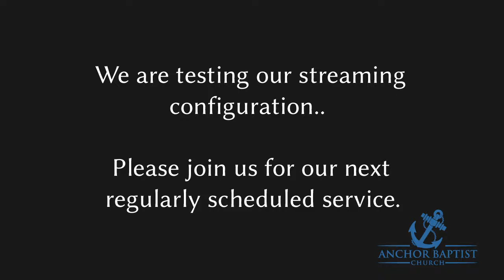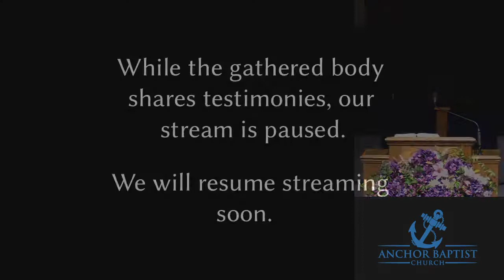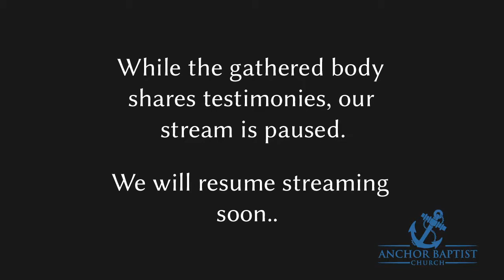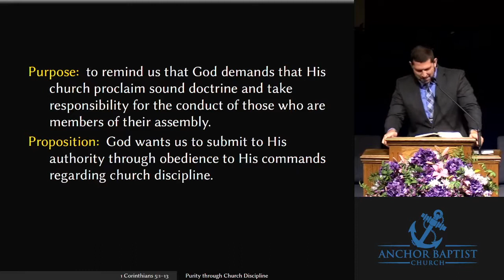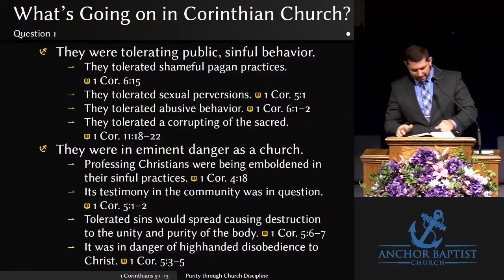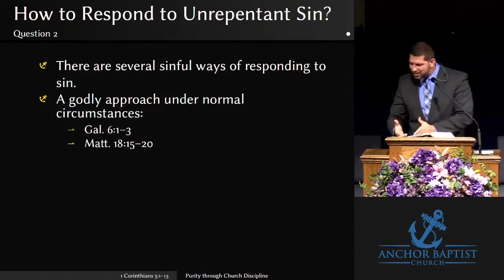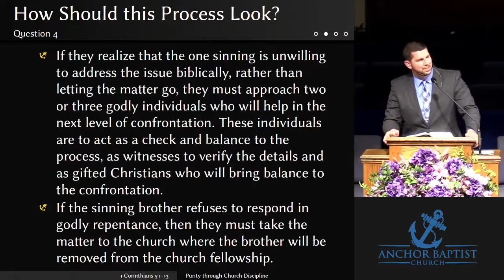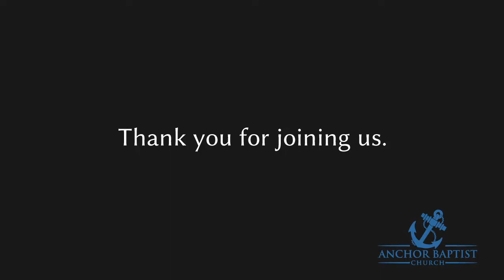Purity Through Church Discipline [1 Cor. 5:1-13] August 18 2021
Anchor Baptist Church Sunday Evening Service, August 18, 2021
Pastor Joel Porcher

Purpose: The following section of Paul's letter to the Corinthian church reminds us that God demands that His church proclaim sound doctrine and take responsibility for the conduct of those who are members of their assembly.

Proposition: God wants us to submit to His authority through obedience to His commands regarding church discipline.